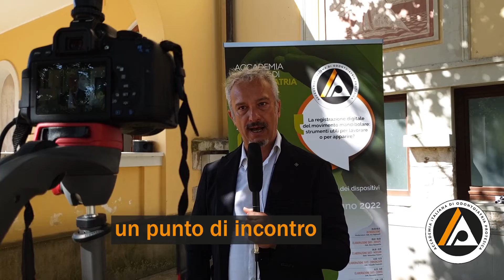Stefano Granata | La nuova stagione di Aiopianifica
Ma che successo AIOPianifica! Numeri eccezionali che ci racconta Stefano Granata, socio attivo Aiop e componente della Commissione per l’attività editoriale e il sito internet.
Dopo la prima tornata di maggio-giugno, il 7 settembre si parte con un nuovo ciclo di oltre 25 study club. Anche nella tua città? Devi solo cliccare qui per scoprirlo.